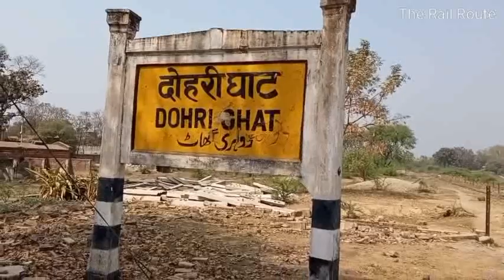Dohrighat Railway Station Work Update : Gauge Conversion